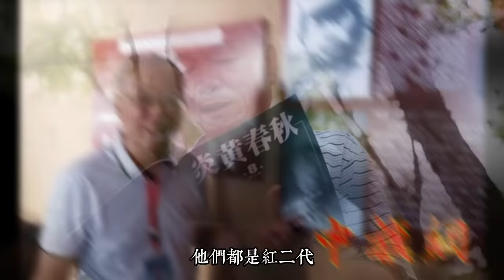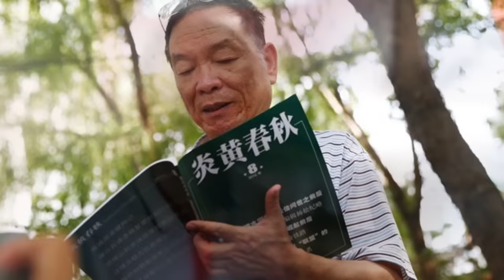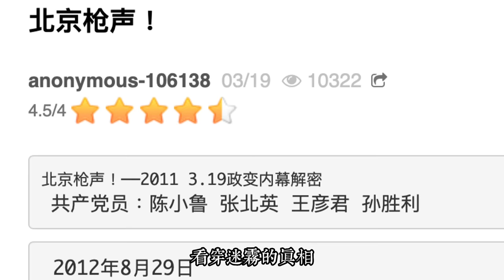319政變兩「主犯」走線失敗；胡錦濤壓力下銷案；陳毅之子大難不死失心瘋（周永康政變始末4）